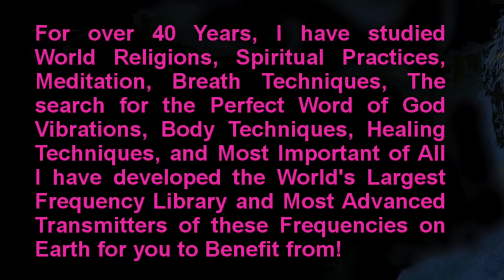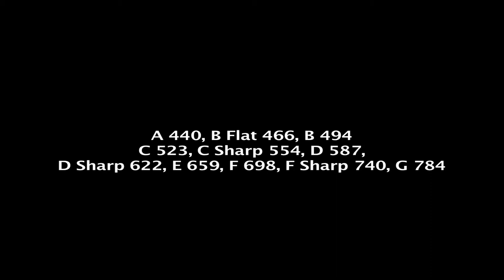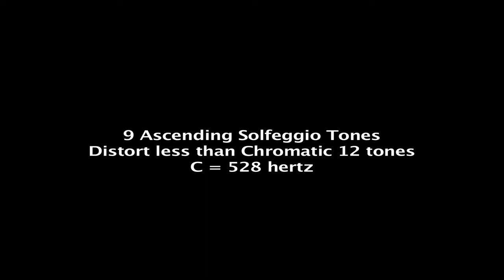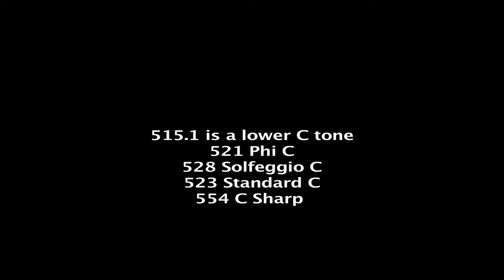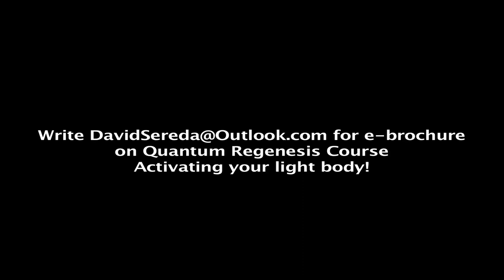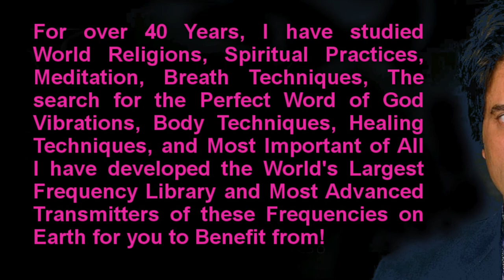The Lost Music Scale Learn more at David Sereda.Co